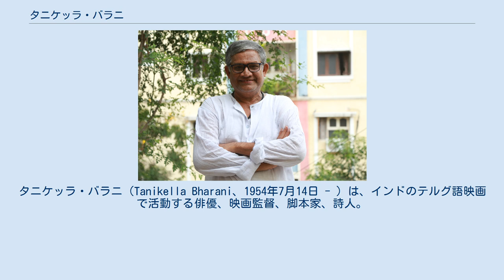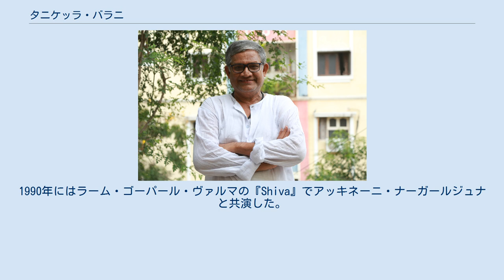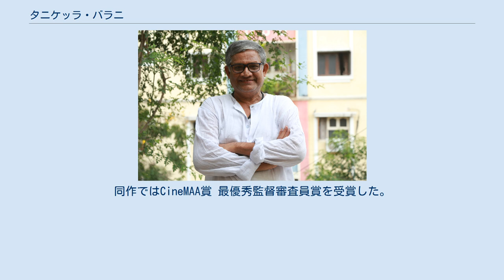タニケッラ・バラニ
タニケッラ・バラニ（Tanikella Bharani、1954年7月14日 - ）は、インドのテルグ語映画で活動する俳優、映画監督、脚本家、詩人。
テルグ語映画を中心にタミル語映画、カンナダ語映画、ヒンディー語映画など750本以上の映画に関わり、ナンディ賞を3回受賞している。
 タニケッラ家は詩人やテルグ文学者を輩出した家柄であり、ディワーカルラ・ヴェンカータヴァダーニとヴィシュワナータ・サティヤナーラーヤナは大叔父、ディヴァカルラ・ティルパティ・サストリーは曾祖父に当たる。
バラニはテルグ語の他にタミル語、ヒンディー語、英語が話せる。
 1970年代から舞台俳優として活動を始め、この間にテルグ俳優ララパリと出会い、彼の助けを借りて脚本家としても活動を始めた。
後にアーンドラ大学で舞台芸術の学位を取得し、ララパリの助言を得てチェンナイに活動の拠点を移した。
 1984年に『Kanchu Kavacham』で映画脚本家デビューし、『Ladies Tailor』『Siva』などで劇中の台詞を手掛けた。
『Gundammagaari Manavadu』では作詞も担当している。
1990年にはラーム・ゴーパール・ヴァルマの『Shiva』でアッキネーニ・ナーガールジュナと共演した。
同作のヒットにより、バラニはテルグ語圏での知名度を上げた。
1999年には『Main Tere Pyar Mein Pagal』で主演を務め、『Samudram』ではナンディ賞 最優秀悪役賞を受賞した。
2000年代には『Manmadhudu』『Okariki Okaru』『Samba』『Malliswari』『Godavari』『Happy』などに出演した。
 2012年に『Mithunam』で監督を務め、S・P・バーラスブラマニアムとラクシュミーが主演を務めた。
同作ではCineMAA賞 最優秀監督審査員賞を受賞した。
アルバム「Nee Lona Shivudu Galudu, Na Lona Shivudu Galadu」では7つの歌を作詞している。